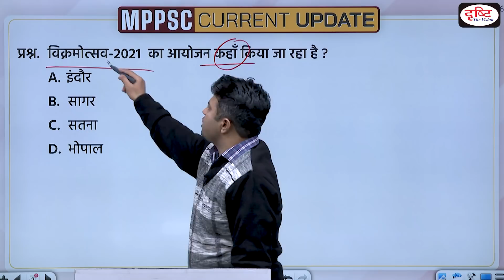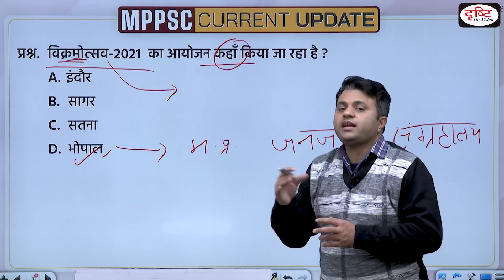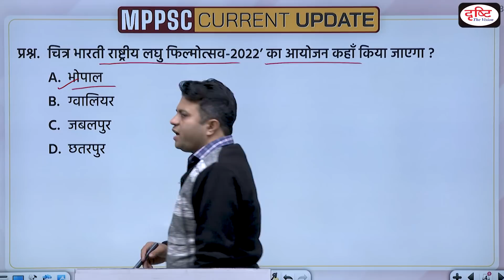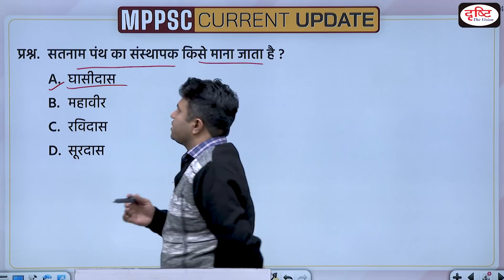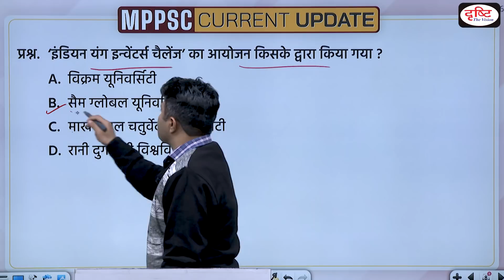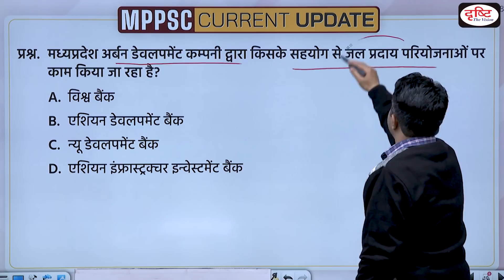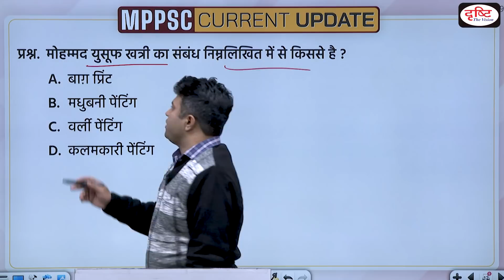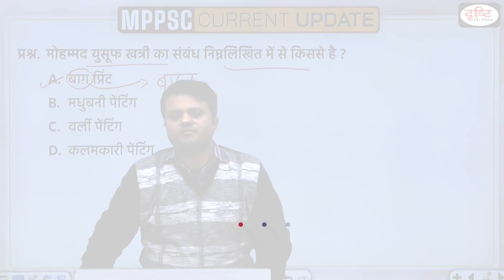MPPSC Current Update | Madhya Pradesh Current Affairs | MPPCS Prelims 2022 | Drishti PCS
in this MPPSC Current Affairs episode we are covering following important current news, Vikramotsav-2021, anand utsav, Chitra Bharti film festival 2022, Nirjharani Mahotsav, Satnam Panth, State Of The States Conclave 2021, indian young inventors challenge, tansen samaroh 2021, madhya pradesh urban development company. Helicopter Joyride Service, mohammed yusuf khatri, bagh print, new unit of tenko systems.This will help you apply recently acquired knowledge and your preparation for the mppcs Prelims Exam.

1. Videos by Dr. Vikas Divyakriti To

2. Concept Talk- By Dr. Vikas Divyakirti

6. To The Point- Special

8. UPSC PT Prelims Practice Quiz